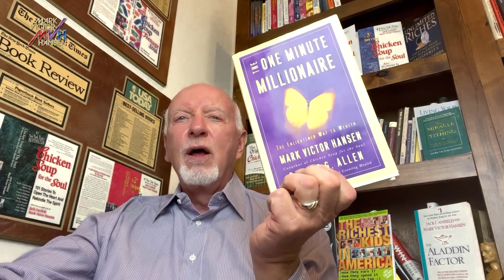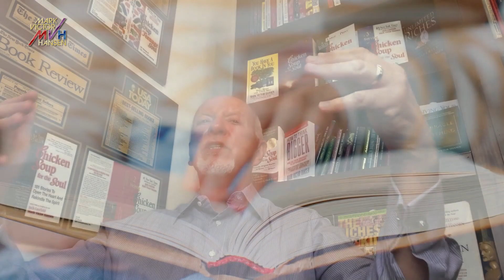10 Things You Didn't Know About Think and Grow Rich - PART 1 with Mark Victor Hansen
Grab your copy of ASK! The Bridge From Your Dreams to Your Destiny and receive some great bonuses.

✎ In this video you'll learn 10 things you didn't know about the book Think and Grow Rich by Napoleon Hill.

★ Get the TOOLS to live your BEST LIFE EVER ★

📕 NEW BOOK 🔥
ASK! The Bridge From Your Dreams to Your Destiny

ABOUT MARK VICTOR HANSEN
Mark was turned down 144 times trying to get his book published. He kept going when others told him it would never work-that it wasn’t a good idea.
Today, Mark Victor Hansen is widely known as an American inspirational and motivational speaker, trainer, author, serial entrepreneur, and member of multiple board of directors. He is best known as the founder and co-creator of the “Chicken Soup for the Soul” book series, One Minute Millionaire and Cracking the Millionaire Code, with more than 500 million books sold.

👉🏻 Did you enjoy this video?  Share your thoughts and opinions in the comments - I’d love to hear from you!  Also, I appreciate it when you share these videos with your friends and colleagues who want more abundance in their lives.